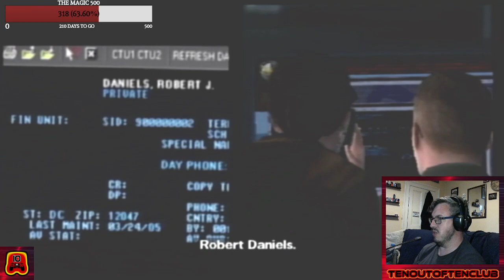24: The Game - ELISHA IS THE QUEEN - 03/06/2023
Well I gave it a go, but his game is pooples. --

I now use the tikety tok